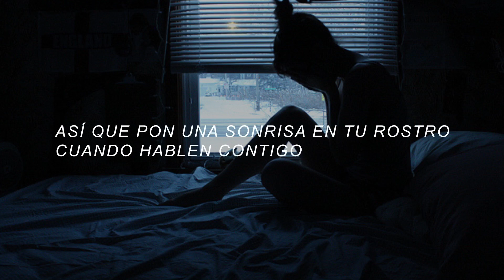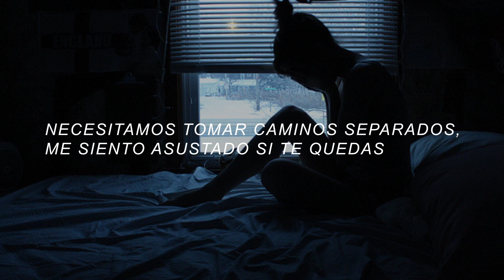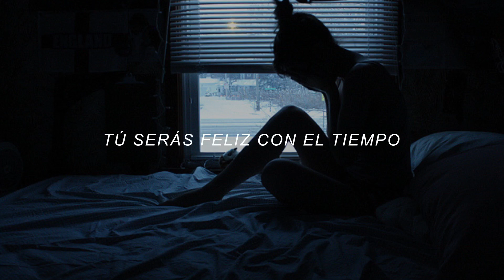Tender - Nadir (Acoustic) (Español)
Tender - Nadir Lyrics

We were like an empty glass
These things weren't built to last
So, so, put your face on, and smile when they talk to you
It's not too hard, show complete disregard
For, for anybody but yourself

I hate it when you touch me, but I kept it under wraps
Get bored during foreplay, and I think we're getting fat
Tried to go the distance, but we're only wasting time
Who're we kidding?

This is our divide
Need to go our separate ways, I'm too scared if you stay
We'll hold another grudge, who am I to judge?
If I will wake up one day and miss you too much
Yeah, we play with high stakes, it's a risk I need to take
Dirty beds and motels, cast your spell on someone else
But you, but you
You'll be happy over time, thank fuck for our decline

With all I've done and all I say
I've been loving you in a different way
Tried to explain, you wash away the pain
Things were never gonna stay the same